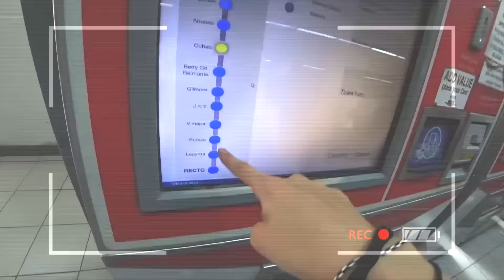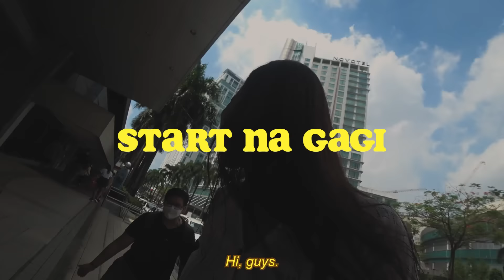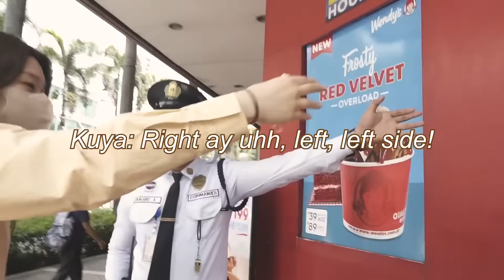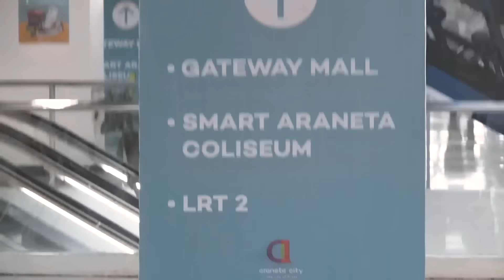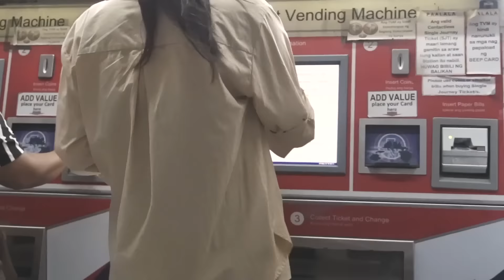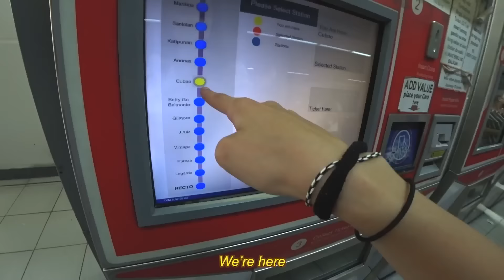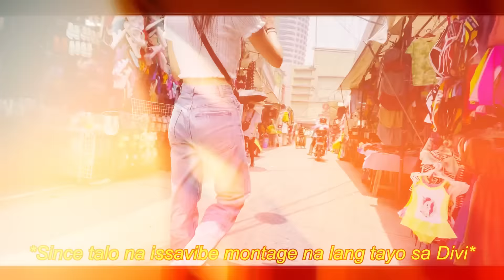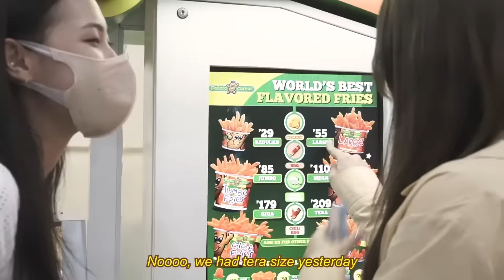Koreans’ COMMUTING Challenge in Manila! 🚃🇵🇭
Hey guys! I finally came back with some (hopefully) exciting content--Commuting challenge in Manila! Watch me and my friend Lia explore the different means of transportation in the Philippines! 🙌

*FAQ
Age?
Height?
- I’m 170cm tall.
Editing Program?
- I use Adobe Premiere Pro.
Camera?
Filipino/Korean?
KPOP?